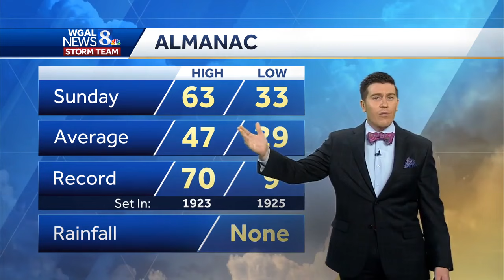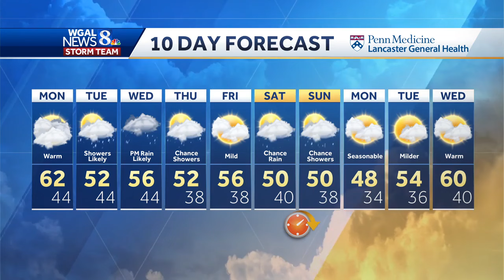Pattern turns unsettled for the first week of March